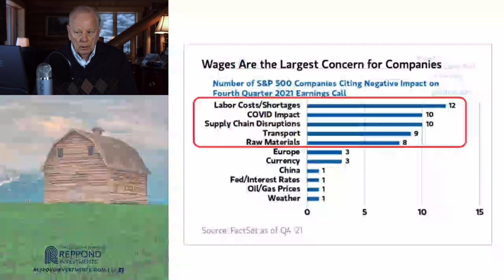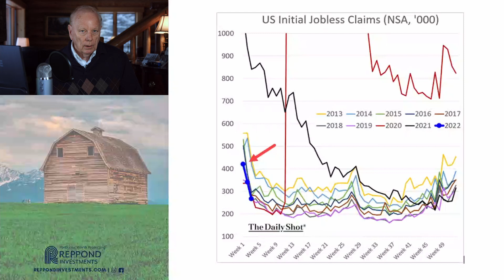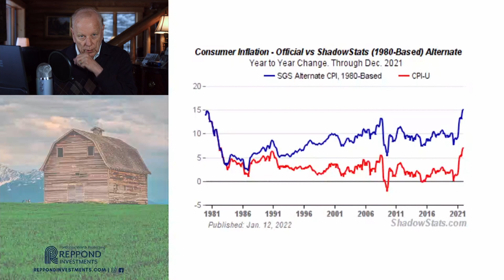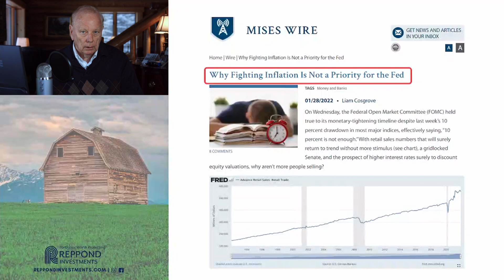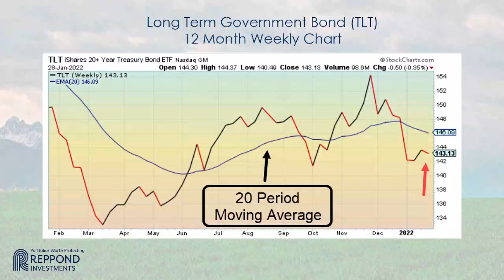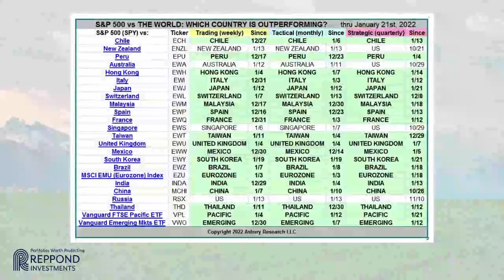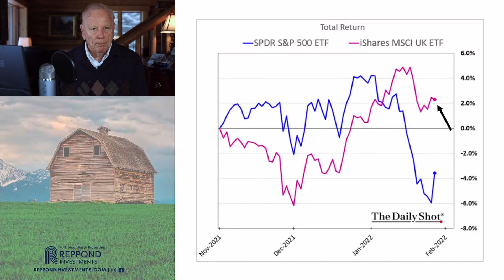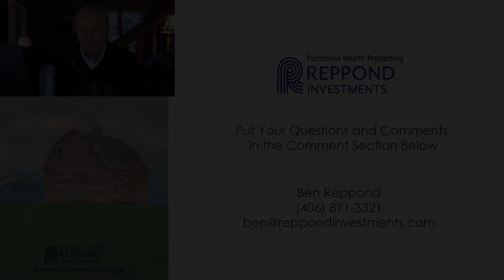Economic and Market Insights - 2.1.22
The following topics are discussed

Economic indicators
The real rate of inflation
Trends in bonds
Current stock market trend
Ben's rules for speculative investing

Past performance is not indicative of future results. Therefore, no current or prospective client should assume that future performance will be profitable. The historical performance results for indices and index funds, used as proxies for indices, are provided exclusively for comparison purposes.  They are intended to provide general comparative information to help an individual client or prospective client in deciding whether the performance of Reppond Investments, Inc.’s strategies meet, or continues to meet, his/her investment objective(s).  An investor should not assume that any strategy used by Reppond Investments, Inc. will directly correspond to any such comparative index.